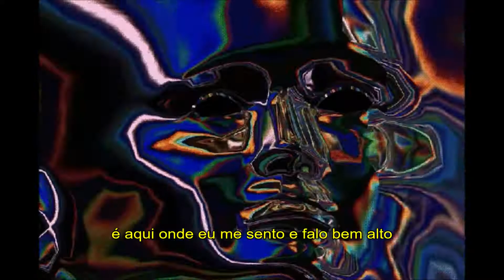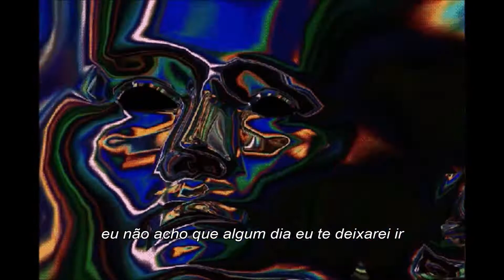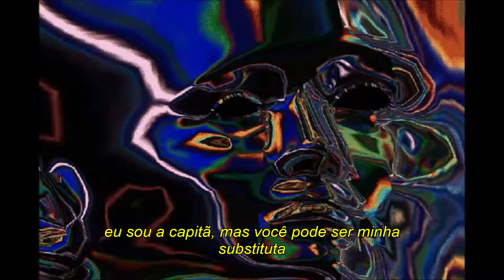threehouse (legendado/tradução)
alex g ft. emily yacina - treehouse
do not enter's written on the door way
why can’t everyone just go away?

what do you think of my treehouse?
its where I sit and talk really loud
usually
im all by myself

im the captain but you can be the deputy
im really glad you think I'm so funny
i don't think i'm ever gonna let you leave

desculpa pelas letras atrasadas, meu pc so aguenta esse editor e eu nao sei se eh quando renderizo, que as letras atrasam da musica, e ai fica horrivel agoaniamente pra mim :x infelizmente ao posso fazer nada, ent e isso desculpa